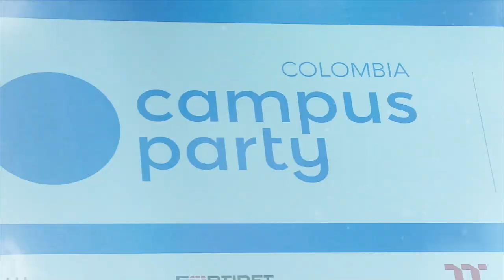Para los campuseros, ¿qué significa el Campus Party 2019? | MásTICMejorPaísTV C8 N2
Mira en MásTICMejorPaísTV lo que es el Campus Party 2019 para los campuseros.